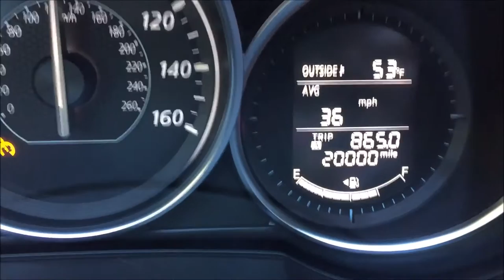Emmalyn does her tricks | CatchingCarly 02.14.16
We finally made it home from Georgia. Emmalyn does some of the things she's learned for you guys! There are so many other things I want to teach her while I'm here.